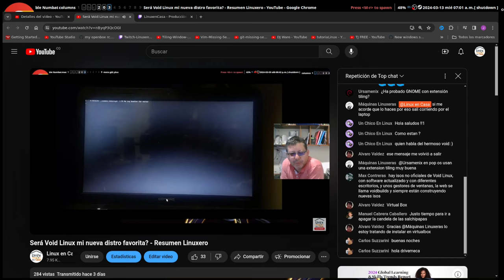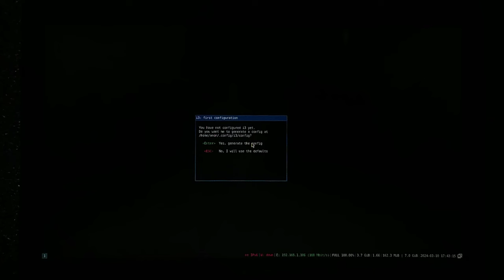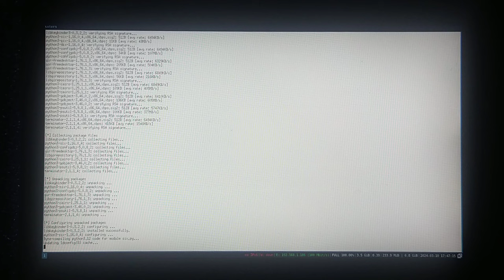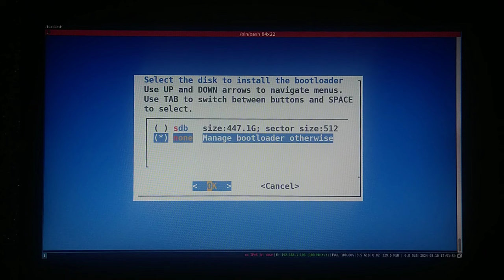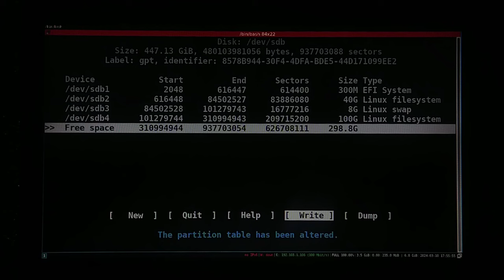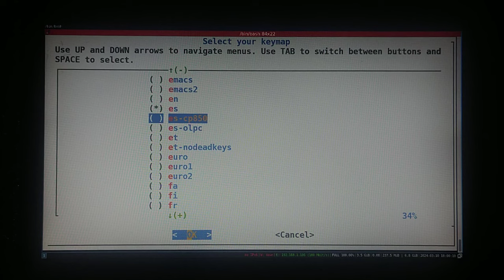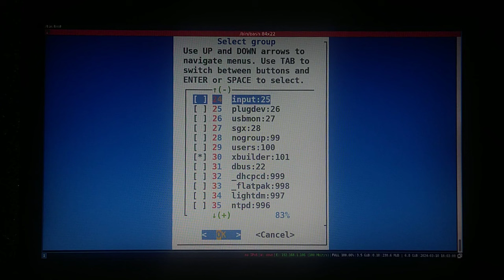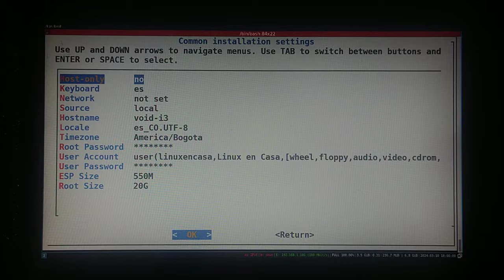VOID Linux | Probando Voidbuilds, pero no veas el final 🐧💥🤣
Intento fallido instalando la imagen iso de Void Linux con el Gestor de Ventanas i3wm, una de las personalizaciones que se encuentran en:
voidbuilds.xyz

Tal vez en el "Common Instalation Settings" me faltó configurar algo...
Subo el video, a pesar del error al final, pues veo que la grabación de la pantalla es casi la mejor que he logrado en este Compaq CQ45.